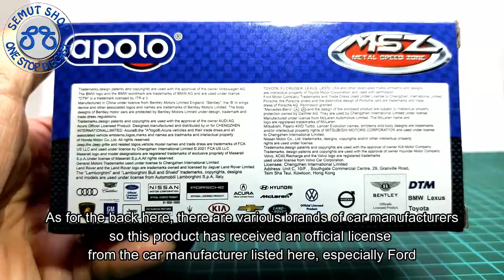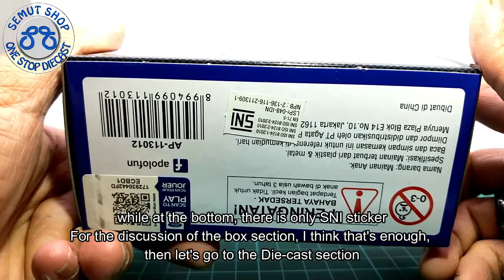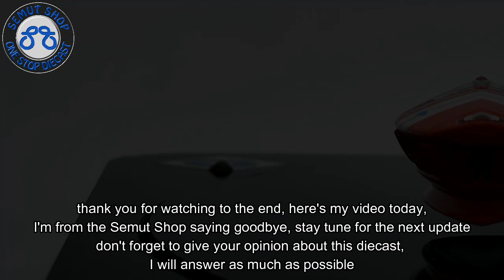Apolo MSZ 2006 Ford GT Metalic Red miniatur die cast mobil Ford GT 2006 Scale of 1:40 Unboxing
Miniatur Mobil Apolo

- Terbuat dari Logam, base plastik, Ban karet
- Ukuran Ford GT Panjang 11cm Lebar 5.5cm Tinggi 3cm Skala 1:40
- Pintu belakang bisa dibuka

Tomica Indonesia
Kinsmart Indonesia
Welly Nex Indonesia
Maisto Indonesia
Apolo Indonesia